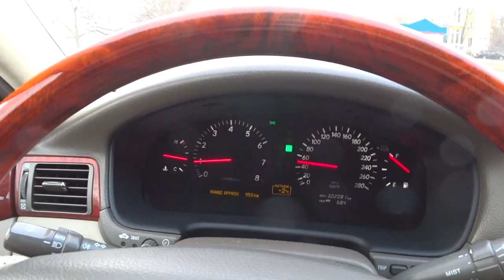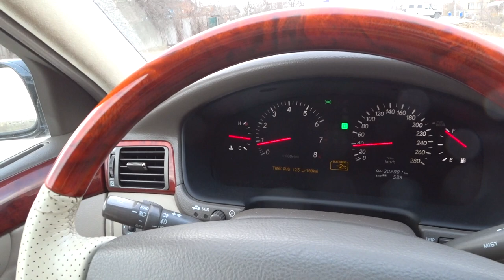Прокатнемся, на старичке, LEXUS 430. Малахов.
Посмотрите на старичка 2002 года! LEXUS 430 в деле.

Прокатнемся, на старичке, LEXUS 430. Малахов. Пробег более 300 000 км.